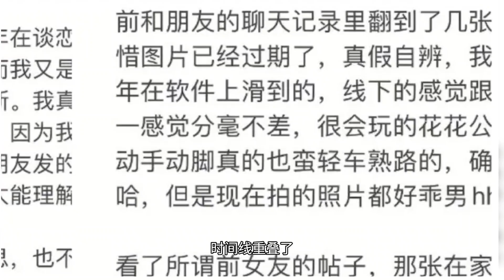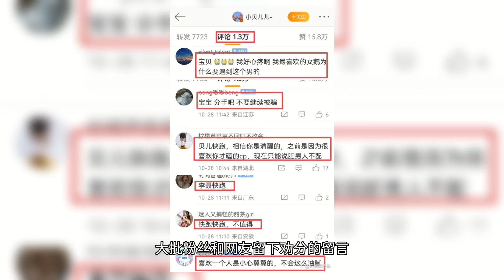《心动5》男3人设崩塌，女3账号评论区沦陷，网友喊话：李聂快跑